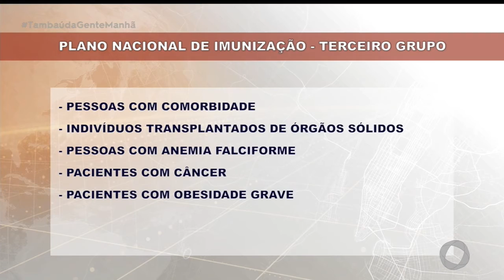Tambaú da Gente Manhã - Profissionais do Clementino Fraga recebem primeira dose da vacina